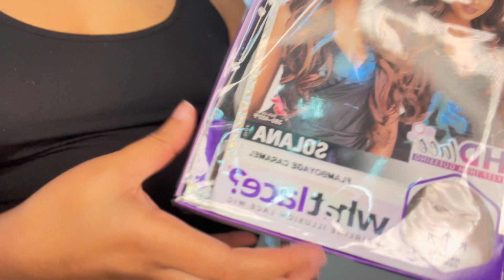WHAT LACE?? FLAMBOYAGE CARAMEL SWISS LACE FRONT 13x6 SENSATIONNEL WIG - SOLANA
Things used:
•Sensationnel WHAT LACE 13X6 Swiss Lace Wig - SOLANA (FLAMBOYAGE CARAMEL)
•EBIN NEW YORK Wonder Lace Bond Adhesive Spray
•Ebin Lace Tint - Light Warm Brown
•Tan Wig Cap
•Hot Comb/Wand
•1/2 Inch Flat Iron
•Blow Dryer
•KeraCare Wax Stick
•Got2b Ultra Glued Invincible Styling Hair Gel

I am so happy and grateful now that I have 1,000 subscribers by the end of 2022 🌟💫